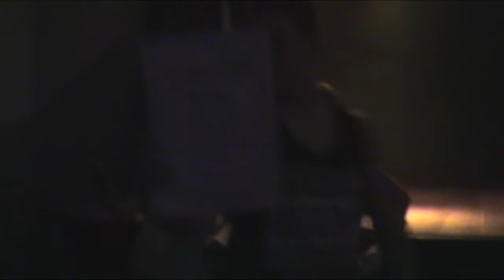Gimnazjum w Śliwicach - Dzień Tańca 29.04.2016